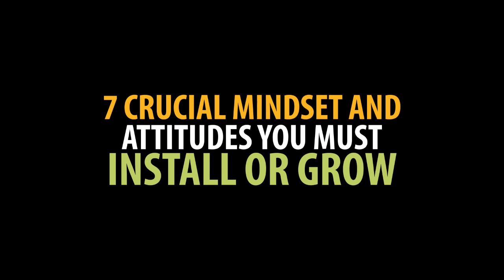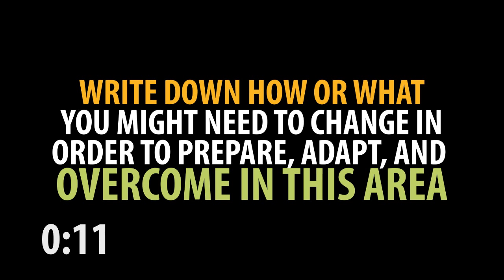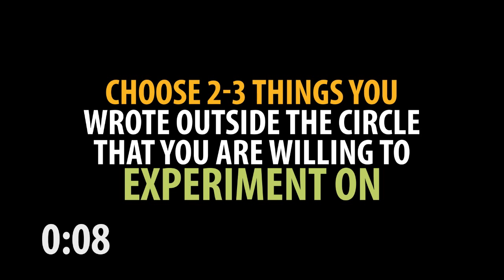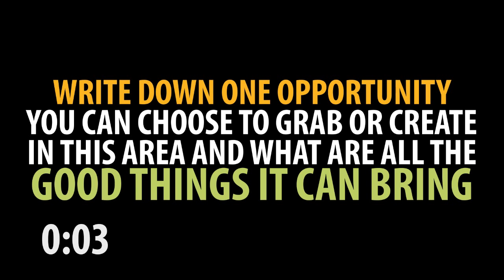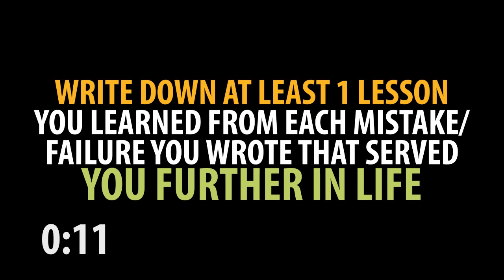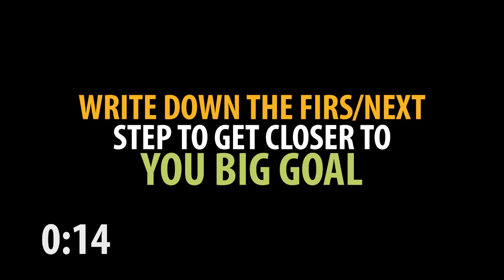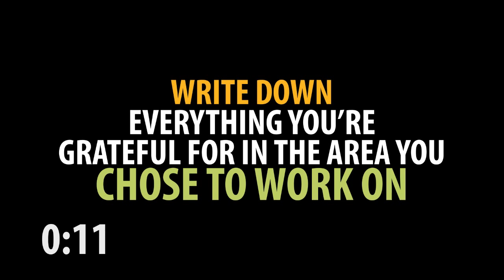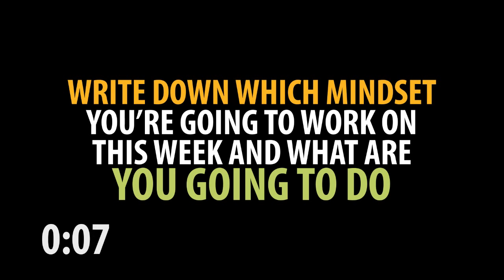TRANSFORM YOUR MINDSET: success begins with the right mindset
In this video you are going to learn how to transform your mindset for success. You will “upgrade” your mindset, using 7 empowering mindsets, so you can prepare, adapt and overcome the coming financial crisis...

Make sure to download and print this PDF before watching the video.

This is the 4th video in Prepare, Adapt & Overcome program.